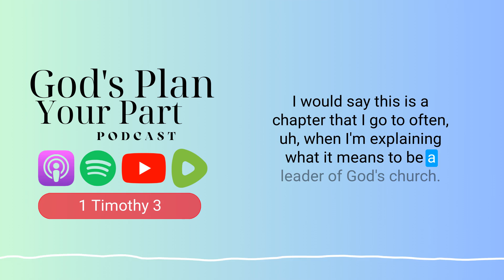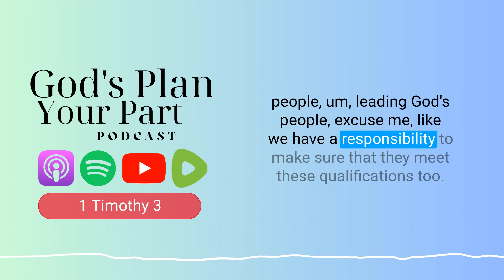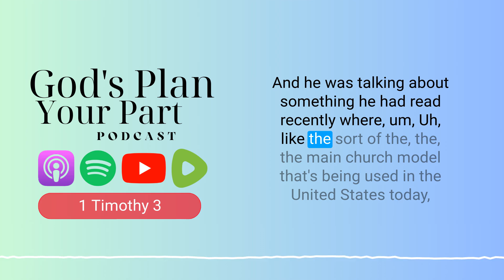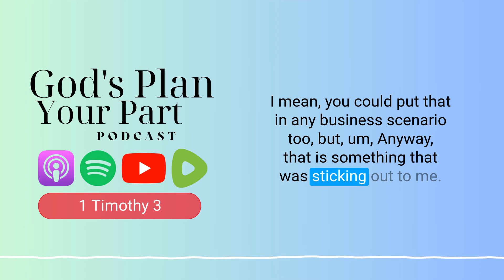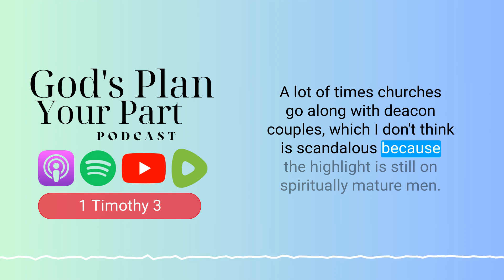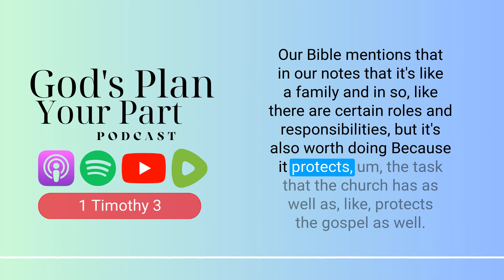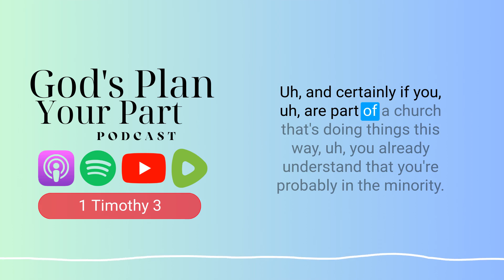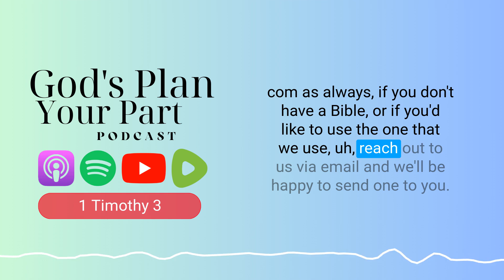1 Timothy 3 | The Blueprint for Church Leadership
What are the qualifications for church elders and deacons?
Can a woman be a pastor according to 1 Timothy 3?
What is the role of a deacon in the church?

1 Timothy 3 focuses on the qualifications for leaders within the church, specifically overseers (elders) and deacons. The passage lays out a clear and structured guide for what kind of character is required for those who aspire to serve in leadership roles. These qualifications are not merely based on skill or talent but are deeply rooted in character traits such as being above reproach, sober-minded, hospitable, and able to teach. This clarity is helpful for anyone involved in choosing or becoming a leader, as it provides a black-and-white outline of what God desires in leadership.

The chapter also highlights common misunderstandings or misapplications within modern church leadership, where sometimes business acumen or fame is mistaken for spiritual maturity. Many churches fail when they appoint leaders who do not meet these qualifications, and the effects can be destructive both for the congregation and the leaders themselves.

In terms of gender roles, this chapter has been used in various discussions regarding leadership, particularly around the topic of women pastors. Paul’s language, including the directive that an overseer be “the husband of one wife,” has been a point of debate. However, this discussion should not overshadow the broader context of the passage, which primarily stresses character and spiritual maturity over gender.

The qualifications for deacons, though similar, differ in that deacons are not required to be able to teach. Deacons assist in the ministry by supporting the work of the church and providing care to the congregation. Churches vary in how they structure leadership between pastors, elders, and deacons, but the Bible calls for all to exhibit strong character and a heart for service.

Paul concludes by highlighting that leaders in the church must not only serve within the church but also maintain a good reputation outside it. This outward witness is crucial, as it reflects the integrity of the church and helps safeguard against moral failure. This model of leadership ensures that the church is not led by those swayed by pride, money, or personal ambition but by those whose hearts are grounded in the teachings of Christ.

We use Logos Bible Software for our show prep.

Ryan works for Men of Iron, a Men's Ministry focused on Mentorship. If you'd like to have a mentor or become one,